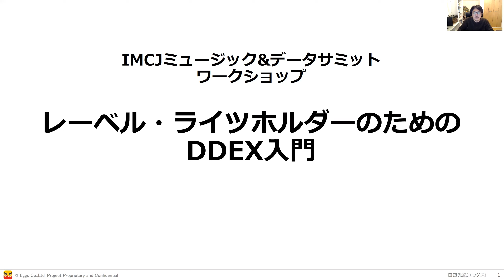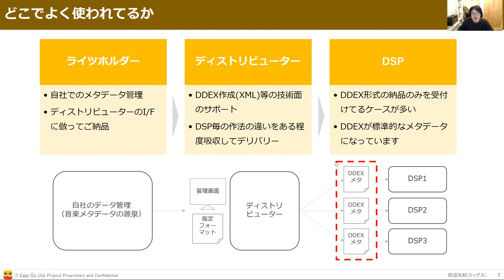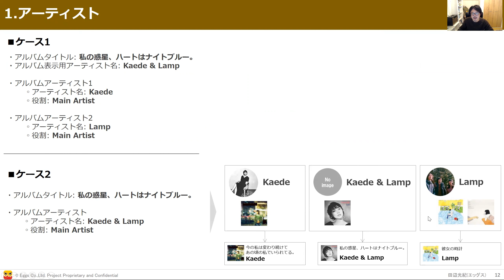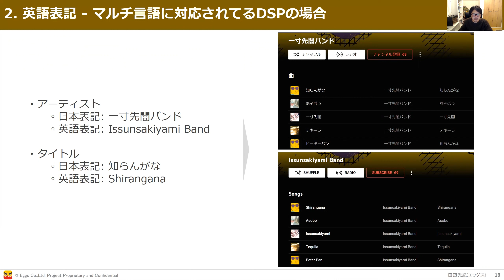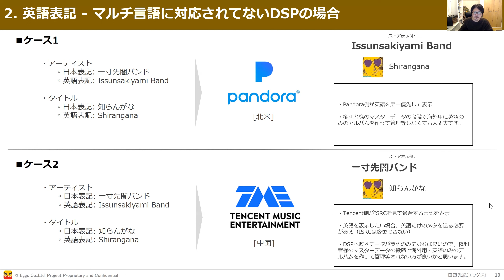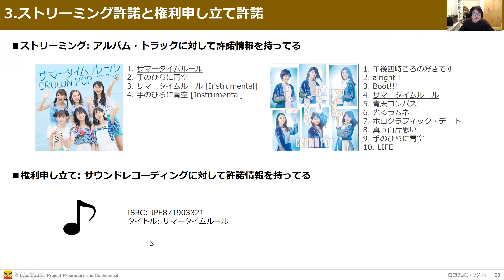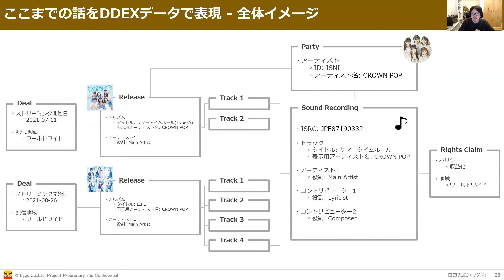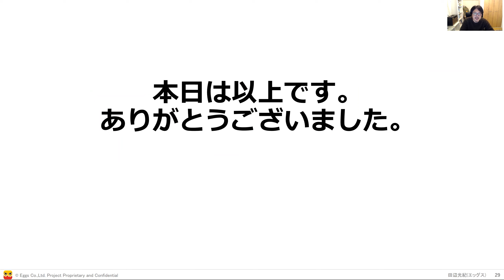【Music & Data Summit 2022】ワークショップ「レーベル・ライツホルダーのためのDDEX入門」田辺光紀（エッグス）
〈ワークショップ〉 「レーベル・ライツホルダーのためのDDEX入門」
田辺光紀（株式会社エッグス プラットフォーム企画部）

「ミュージック＆データサミット2022」
2022年2月16日（水）、17日（木）、18日（金）オンライン開催